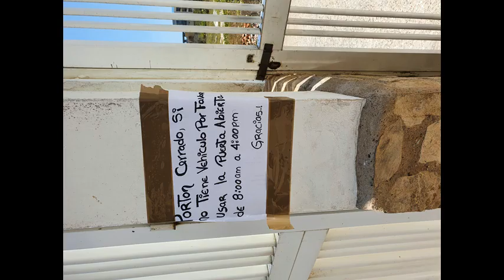* Tijger Mix jack333333